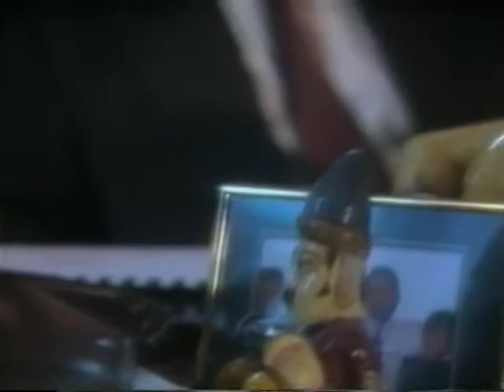Tirlok Malik Acting Reel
Tirlok Malik is an Indian actor living in New York. He has done various roles including non-Indian roles in films, Television, and Theater. He has done many TV Commercials aired on ABC, PBS, etc. He is also a New York Emmy nominated filmmaker. Demo spots his earlier work. He still continues to do lots of work.